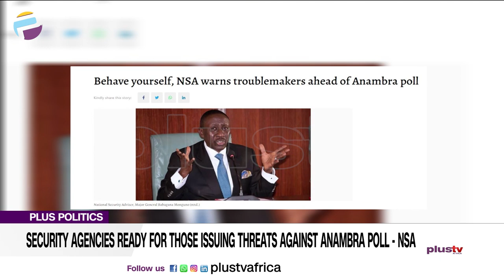Security Agencies Ready For Those Threatening Anambra Poll - NSA, Babagana Moguno | PLUS POLITICS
The National Security Adviser, Babagana Moguno, has warned individuals intending to cause conflict to behave themselves as the governorship election in Anambra State draws close. He said the law enforcement agencies will not sit by idly and allow innocent people be terrorised, adding that anyone that wants to disrupt the process will be brought to book. He added that all security agencies have been told to conduct themselves well and exhibit the highest level of professionalism and restraint and operate within the confines of the law and not in any way that will jeopardize the exercise.

Francis chilaka, Political Affairs Analyst and Terrence Kuanum, Security Expert joined us to discuss.